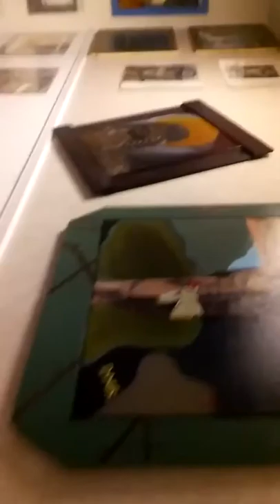Staging for Exhibition